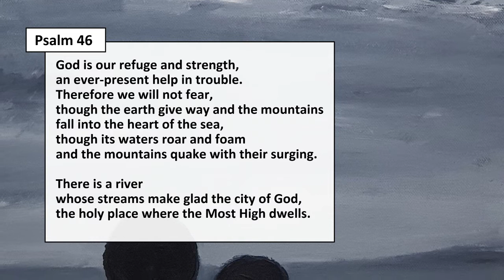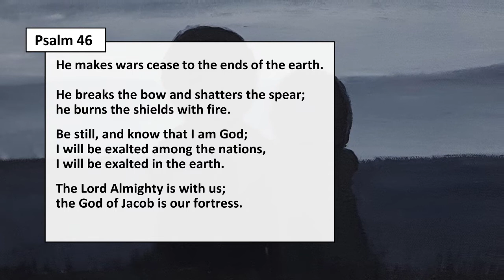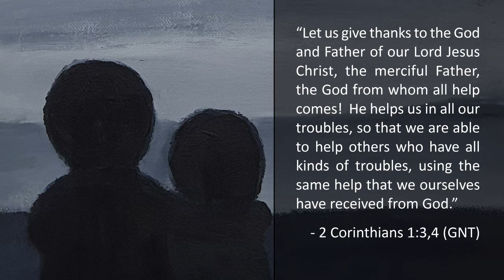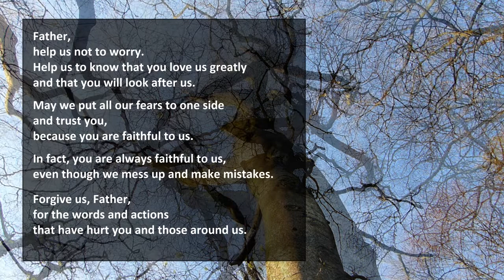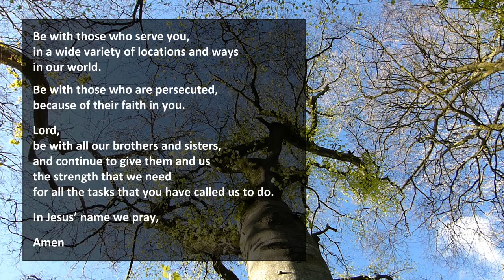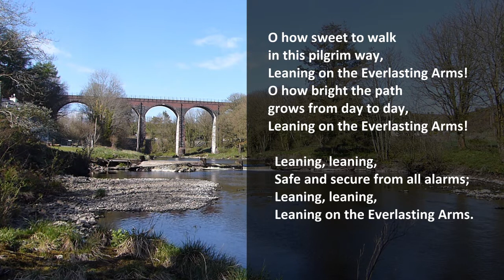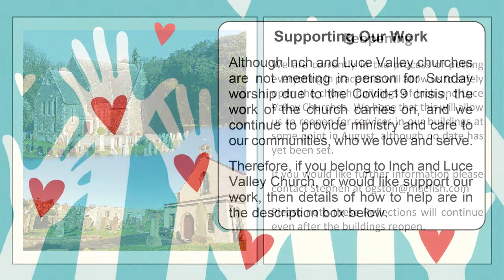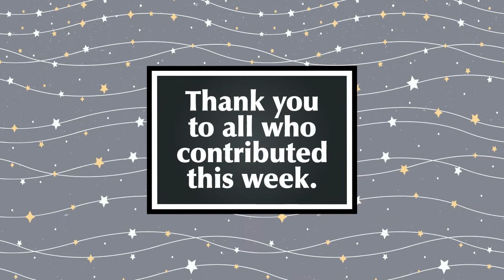Reflections - Summer Psalms - Psalm 46: Strength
We are currently working through a series entitled 'Summer Psalms'.  In this video we are reflecting on Psalm 46 and we are thinking about the strength God gives us.  The video footage of the countryside was filmed in Balkail Glen and by the Water of Luce, both in Glenluce, Wigtownshire, Dumfries and Galloway.

Thank you to everyone who emailed photos for this week's Community Space, with the theme "Strength".

Although we are not meeting in person for Sunday worship due to the Covid-19 crisis, the work of the church carries on, and we continue to provide ministry and care to those in our communities, who we love and serve. If you would like to support us, here are some possible ways:
1. If you belong to Inch Church or Luce Valley Church, then please continue to keep in contact with people from the church via phone or email.  If there is anyone who needs of help, then please speak to me.
2. You can keep the work we do in prayer, for we all depend on God at this time.
2. You can help with these Reflections by submitting photos, videos etc for our Community Space or by offering to do one of the readings.

I hope you have a good week and please stay safe and well.

God bless,

This video is part of a series created in order to replace Worship in Inch Church and Luce Valley Church (both Church of Scotland) because of the coronavirus crisis.

An audio-only version of these 'reflections' can be heard by phoning 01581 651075 - this is updated each Sunday.
CONNECT with Inch Church and Luce Valley Church
DONATING ONLINE
After you click the link, you then need to scroll down the page until you get to ‘Step 1’, where you click on “Donate to a congregation”, and check that it says that the donation will be made to Luce Valley.
Step 2 is in regard to Gift Aid, which you should complete if Inch Church / Luce Valley Church is able to recover the tax paid on your donation.
Step 3 is clicking the “Donate’ button, which will take you to Paypal’s website, where you key in the amount you want to donate. Please note that you can pay via a PayPal account or a debit/credit card. Also, if you have or set up a PayPal account you can use this system to make monthly donations.
When you put the payment through the name of the congregation will be replaced by a number, which is 090530 for Inch and 090509 for Luce Valley.
Please note, as with all online donations to a charity, there is a small transaction fee that will be taken from your donation, prior to it being sent to Inch Church / Luce Valley Church.
Inch Church - Scottish Charity Number: SC007375
Luce Valley Church - Scottish Charity Number: SC005302